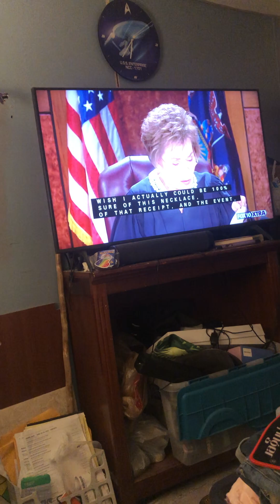Jack and Tye dinner playtime